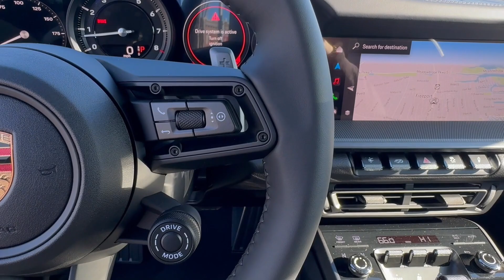2024 Porsche 911 Freeport, Long Island, Brooklyn, Manhattan, New York City PN2944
New 2024 Porsche 911  available in 185 W. Sunrise HWY, Freeport, New York at Porsche South Shore. Servicing the Freeport, Long Island, Brooklyn, Manhattan, New York City area.